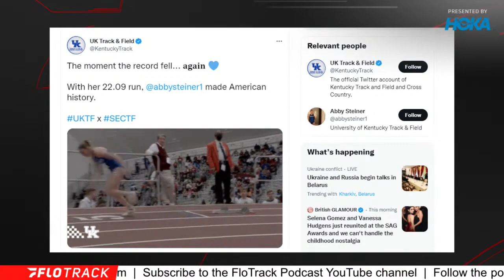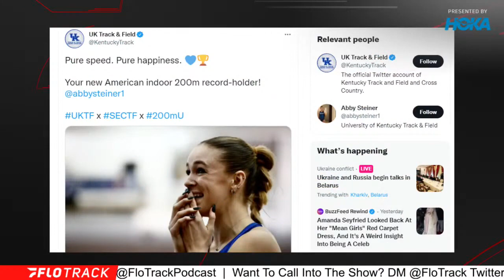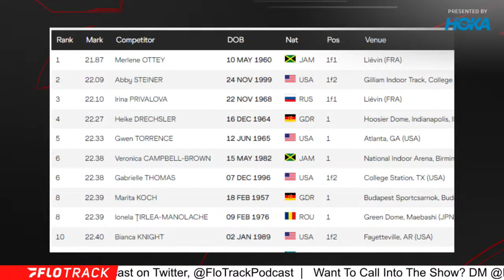Abby Steiner's Breaking Records Every Time She Steps On A Track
Kevin and Gordon react to Abby Steiner setting a new 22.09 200m American record at the 2022 SEC Indoor Championships.